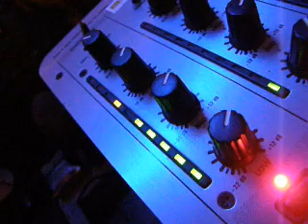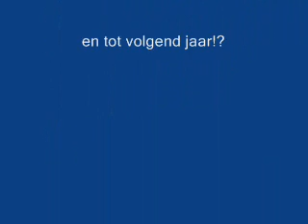crisje & janine's birthdayparty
foto en video verslag van het verjaardagsfeetje van crisje en janine in gors-op-leeuw op 30/11/07